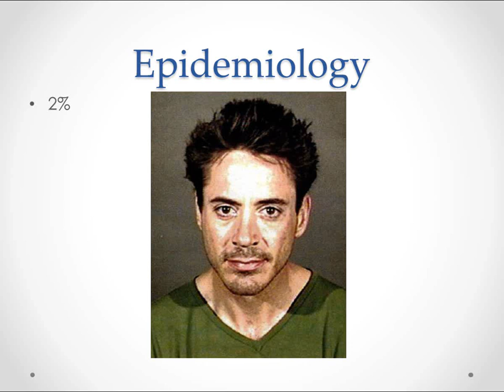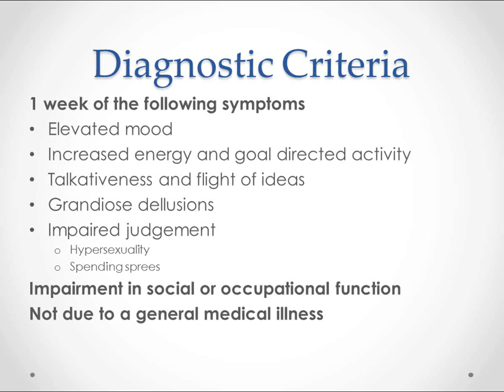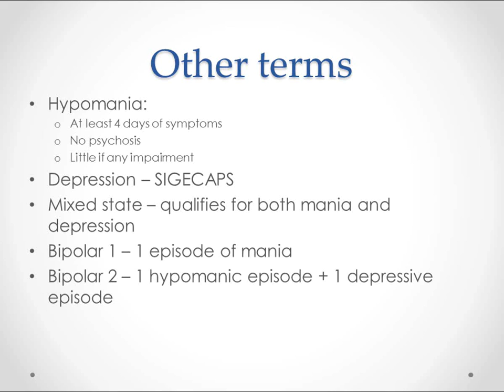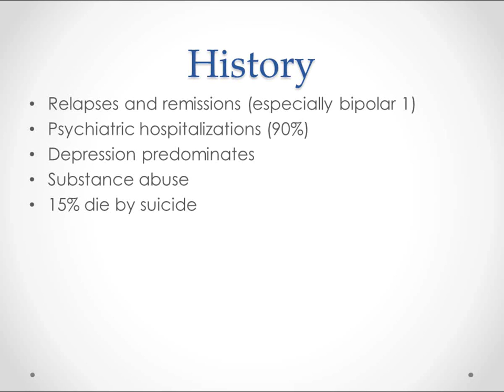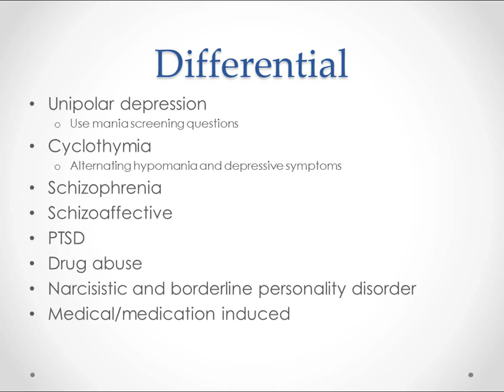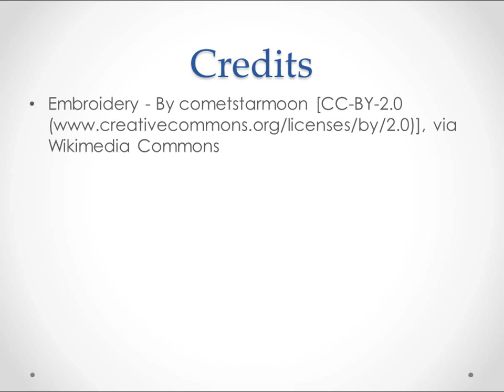Bipolar Disorder - USMLE Step 2 Review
Review of the presentation, diagnosis and treatment of Bipolar disorder for Step 2 of the USMLE, COMLEX or other medical licensing exams.  Not to be used to direct treatment.